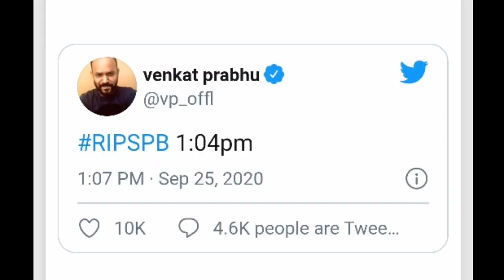S P Balasubramaniyam RIP | SPB Death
Welcome to Pattu Kutie Channel